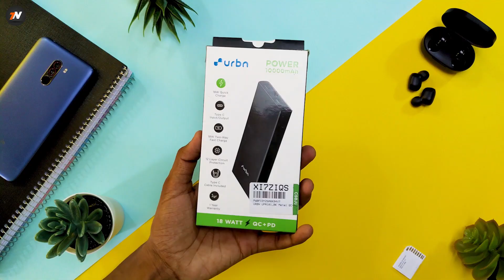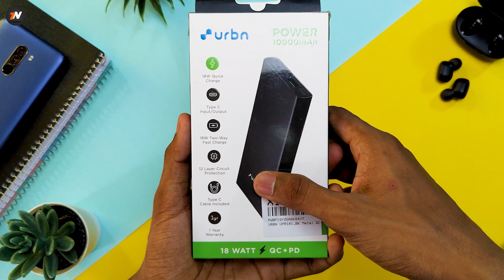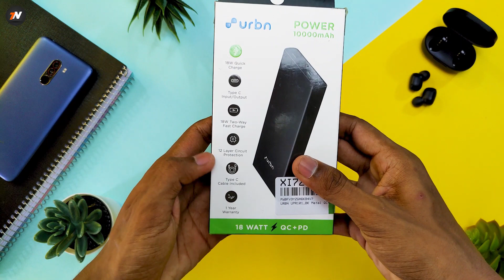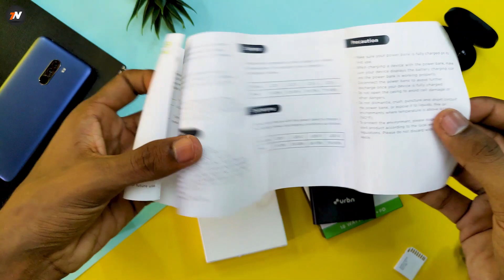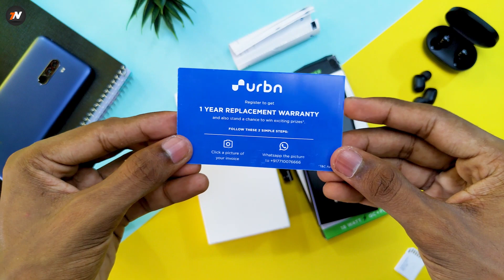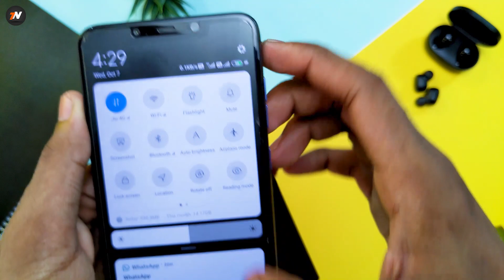URBN 10000mAh Power Bank Unboxing & Review! (Hindi) | 18W, Quick Charge 3.0, Power Delivery 3.0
If you want a Power Bank that fits in your budget and also trustworthy, this video is for you.

Hi guys, in this video we are going to look at the all new URBN 10000mAh Power Bank that provides features like 18W fast charging, Quick Charge 3.0 & Power Delivery 3.0, so stay tuned and we will gonna discuss about this Made in India Power Bank.
You guys showed tremendous love for me and for my content for the last 3 years.
I love to share this kind of stuffs to you guys :)